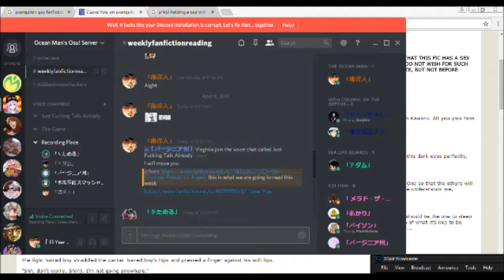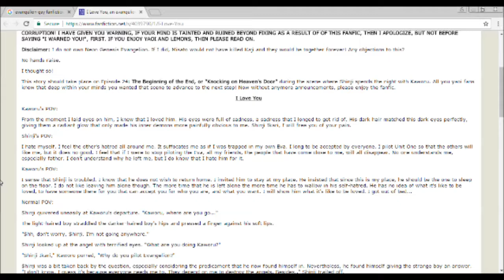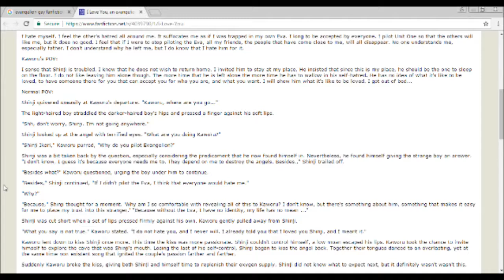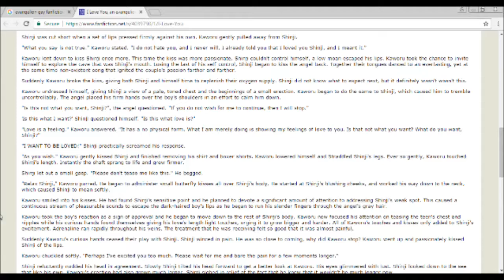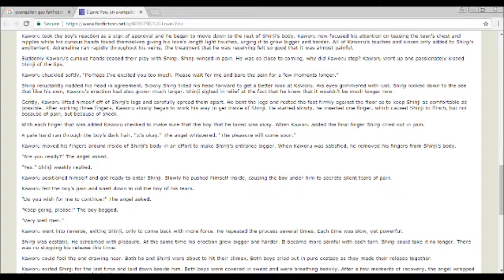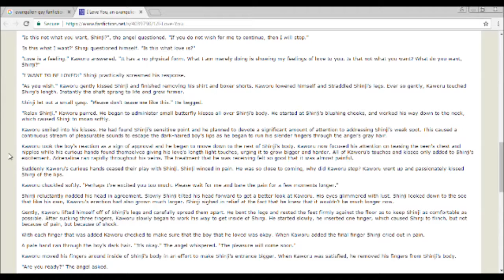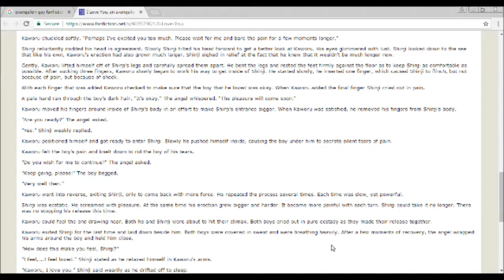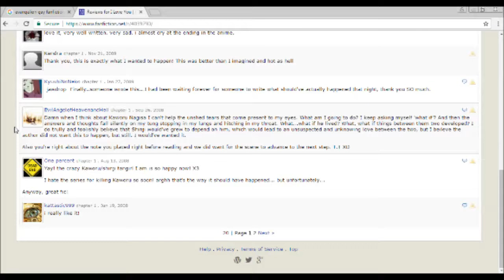Weekly Fanfiction Reading 2:Neon Genesis Evangaylion 1.11 You can (not) fuck a girl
OH BOY WE RUINED EVANGELION FOR ME!